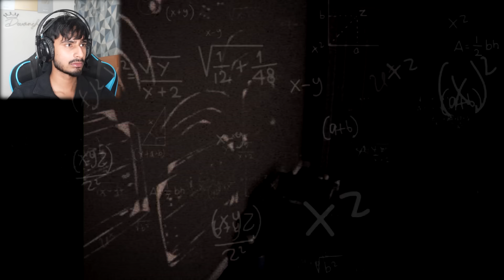Takla bhoot 💀🥶😱 | Chimkandi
About Video:- here i show you the 4 weirdest game